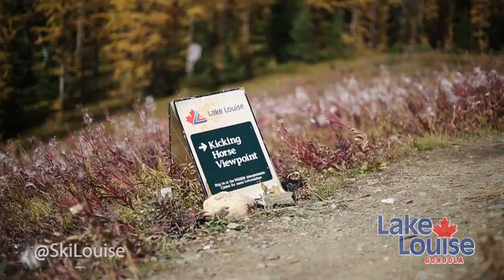Larch Trees at The Lake Louise Gondola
For a short time in the fall the Lake Louise area turns spectacularly golden! One of the best and easiest ways to see larch trees is by riding the Lake Louise Gondola and hiking the 1.7km return 'Kicking Horse viewpoint' trail. The trail is well maintained but does have a steep section.

With the largest parking lot in the area, incredibly good value ride and dine packages and the mid-mountain Whitehorn Lodge what are you waiting for? The Larches don't stay golden for long!

Song: Josh Woodward - Together on our own